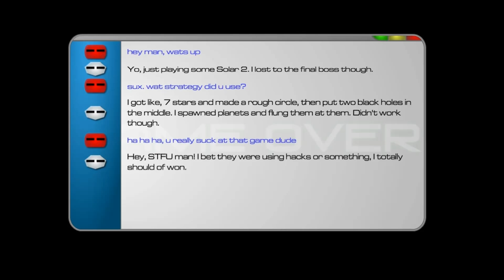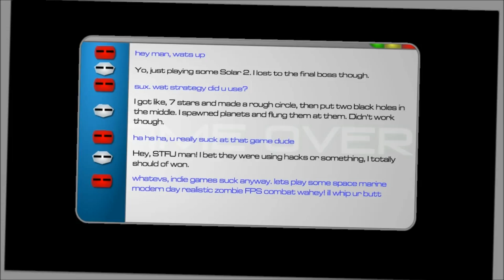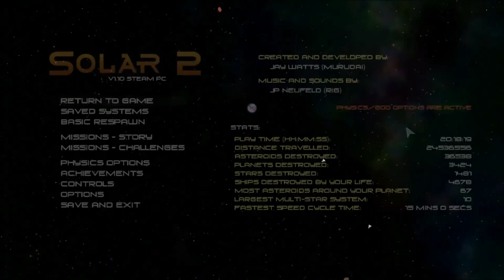Socks Plays! Solar 2 - (5) Final boss and Challenges!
Woo!  Finally done with!